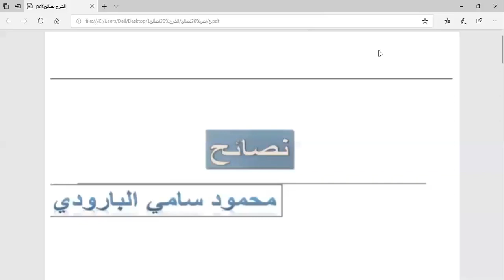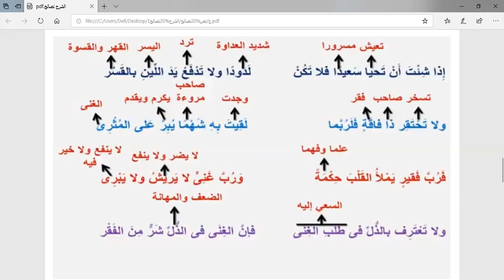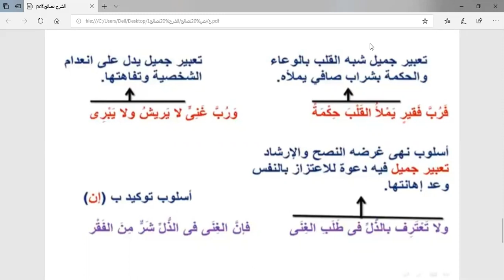1ع - عربى - نص نصائح للبارودى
1ع - عربى - نص نصائح للبارودى